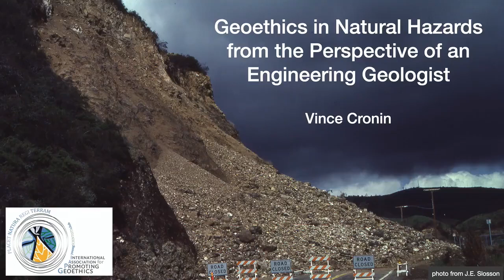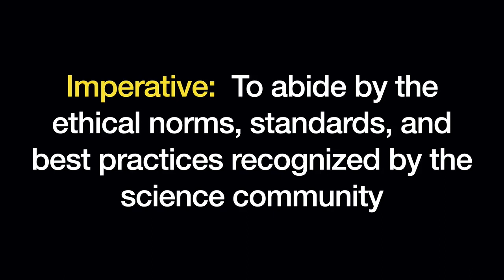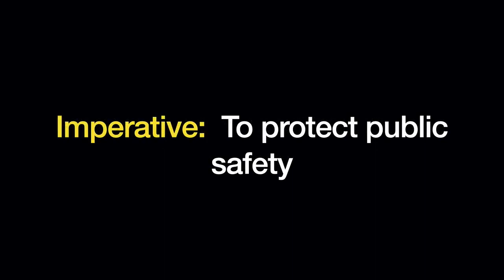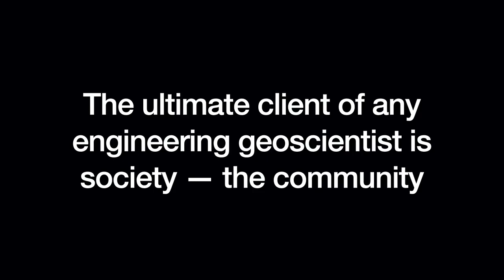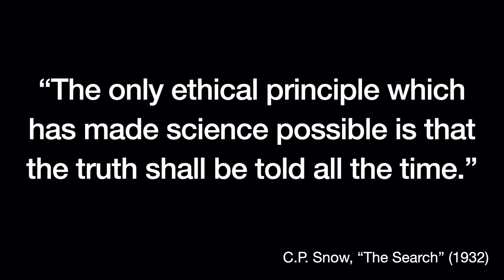Short Course on Geoethics: 6 - Geoethics in natural hazards from the... (by Vince Cronin)